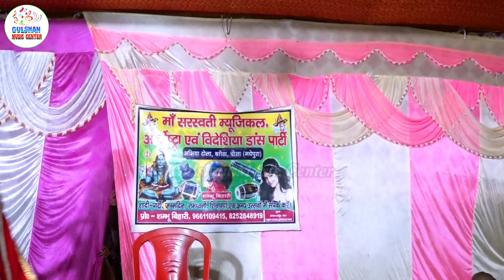🔥बबुआ विजयमल की दर्द भरी कहानी भाग:-08